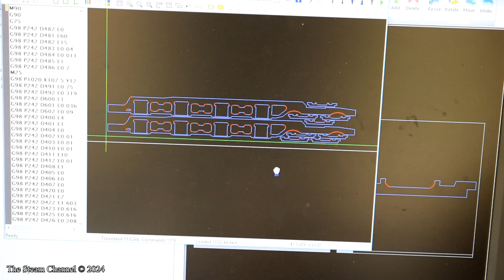Is Live Steam Dead?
Is live steam & large-scale railroading a dying hobby? We present four reasons why we don't think so and offer two tips that will keep our hobby strong. Climb aboard and enjoy the show!